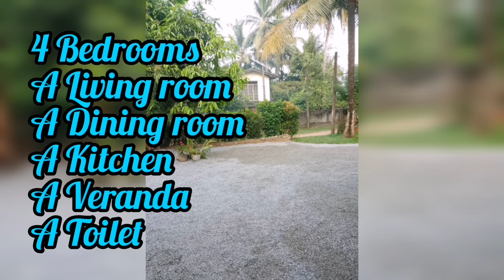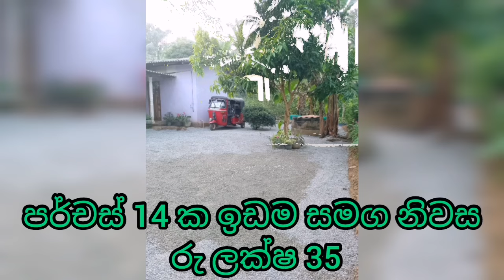මනරම් අංගසම්පූර්ණ නිවස හා ඉඩම අඩු මුදලකට | House for sale | Land for sale | Aduwata idam